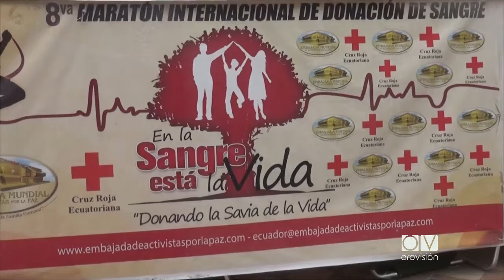Se efectuó la octava marathon de promoción y captación de la donación